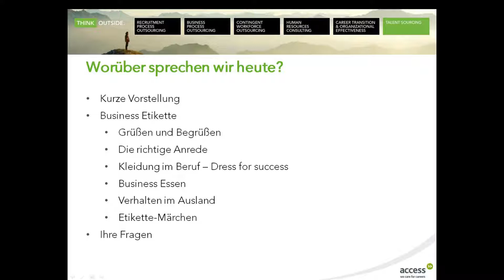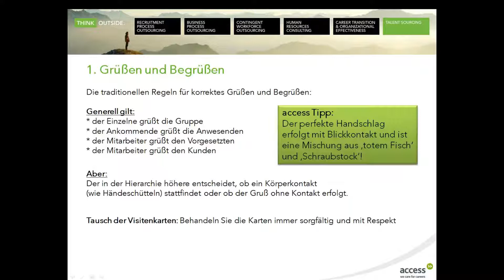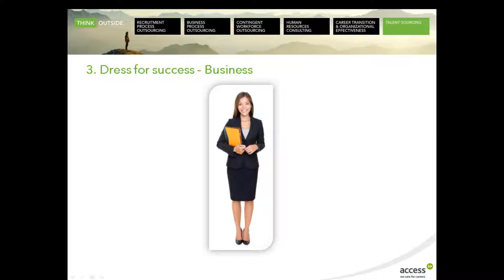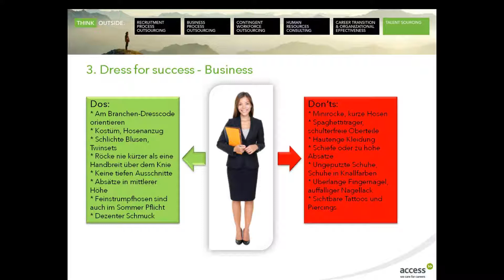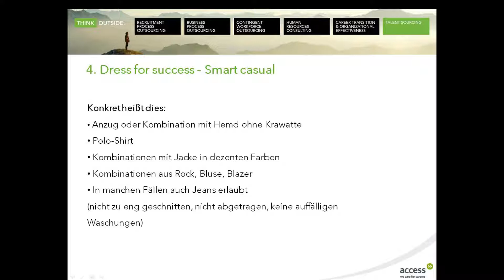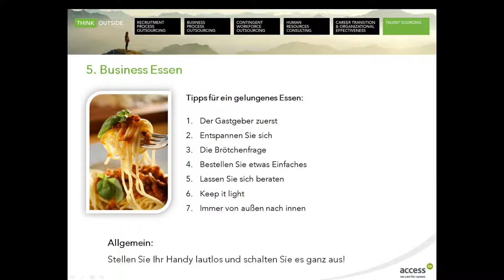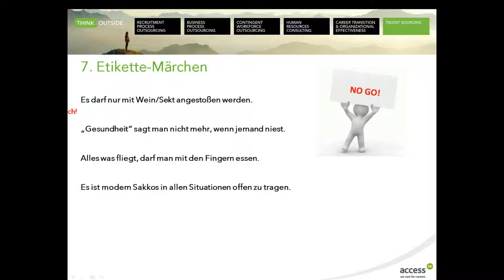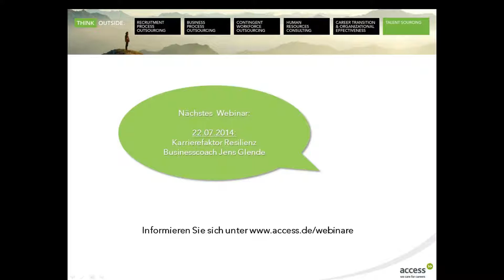Webinar "Souveränes Auftreten in Business-Situationen"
Wir erläutern Ihnen die wichtigsten Verhaltensregeln rund um den Büroalltag. Wir entschlüsseln für Sie den Dresscode, entkräften hartnäckige Mythen um Benimmregeln und geben Ihnen Tipps für ein gelungenes Arbeitsessen. Damit Sie galant alle Fettnäpfchen umgehen.